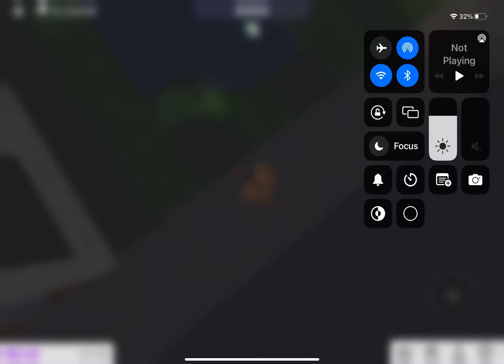Tour of my FRIENDS modern 1 storey mansion! (Look at pinned comment)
FULL CREDITS TO: aurphiia

Hi I’m Lia and I helped my friend Amy to build this house! This isn’t exactly the same as aurphiia’s build since we changed a few rooms around and yeah! Enjoy the tour!

Make sure to check out the speed build and tour of this house on aurphiia’s channel: